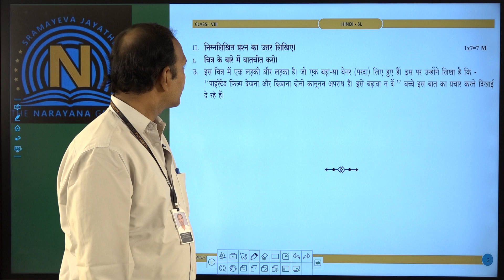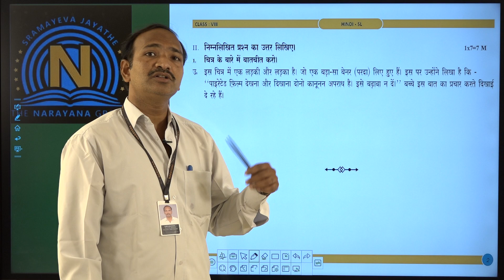TS E TECHNO&OLY VIII HINDI SL ASSIGNMENT 18